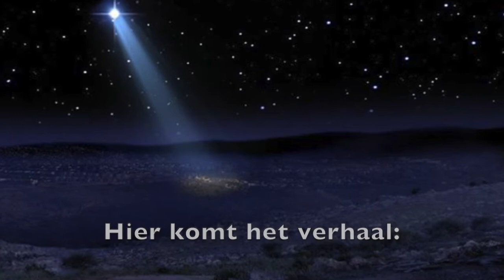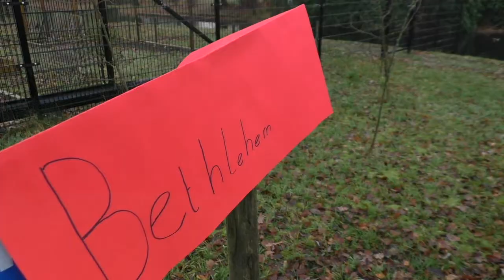Kerstfilm Juliana van Stolbergschool, kerstviering 2020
Het pioniersteam van 'Zin op School' heeft een kerstfilm gemaakt voor de kerstviering in de klas. Het kerstverhaal wordt verteld en gespeeld door kinderen van de Juliana van Stolbergschool. Kijk en geniet, en luister naar het verhaal verteld en gezien door de ogen van de kinderen!